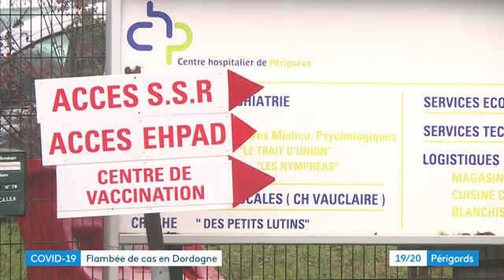Explosion des contaminations au Coronavirus en Dordogne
C'est la plus fort taux de contamination qu'ait connu le département depuis le début de l'épidémie, et les chiffres ne cessent d'augmenter. Des chiffres qui s'expliquent notamment par une explosion des cas dans les Ehpad du département
Reportage Margaux Dubielh & Camille Michelland. Montage Floriane Pelé